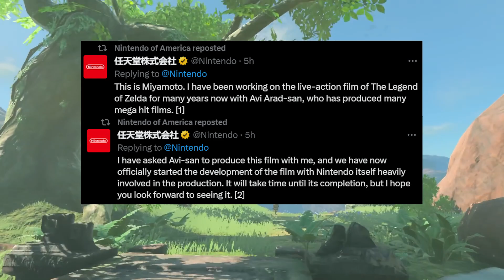Live Action Zelda Movie Unveiled: Can Avi Arad & Wes Ball Deliver Nintendo Magic? I Have My Concerns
The Legend of Zelda steps out of the gaming realm and onto the big screen with a newly announced live-action adaptation!

Join me, Alex, as we dissect this groundbreaking announcement and discuss what it could mean for one of Nintendo's most treasured franchises. From the exciting confirmation by Nintendo and Shigeru Miyamoto's personal involvement to the curious choices of Avi Arad and Wes Ball as the film's producer and director, we're unpacking it all.

Expectations are sky-high, but so are the stakes. Will the minds behind Spider-Man: Into the Spider-Verse and the Maze Runner series capture the essence of Hyrule? Or should we temper our hopes for the sake of our beloved hero of time?